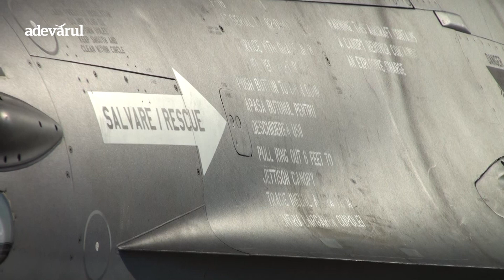Cum arată primele avioane F-16 ale armatei române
Dacian Cioloş, prim-ministrul României, şi Mihnea Motoc, ministrul Apărării Naţionale, participă vineri, 7 octombrie, la ceremonie de inaugurare a Bazei Militare de la Feteşti, modernizată cu 30 de milioane de euro, şi la o inspecţie a primelor avioane F-16 Fighting Falcon cumpărate de Armata Română din Portugalia